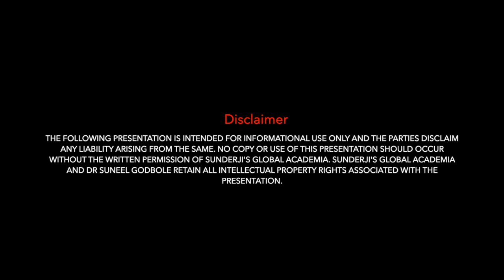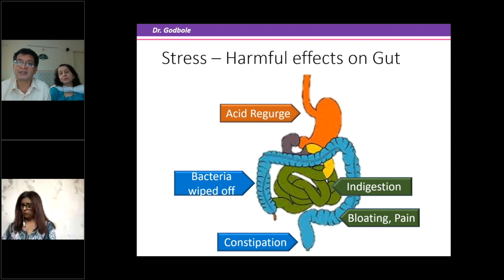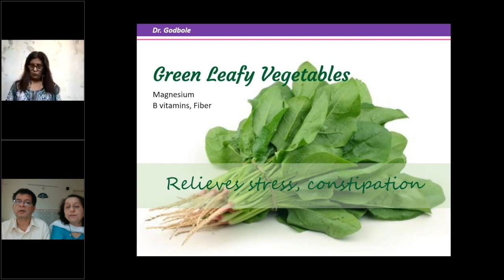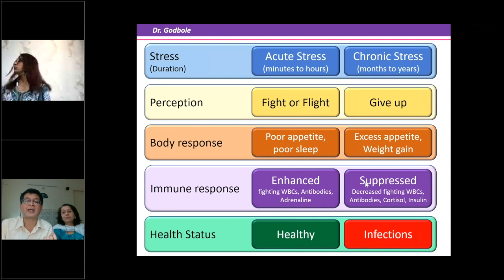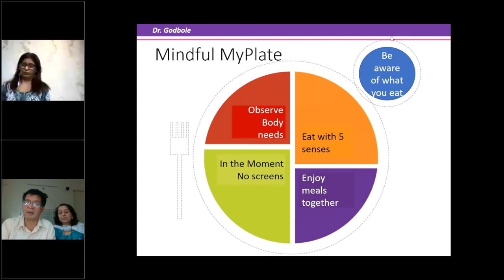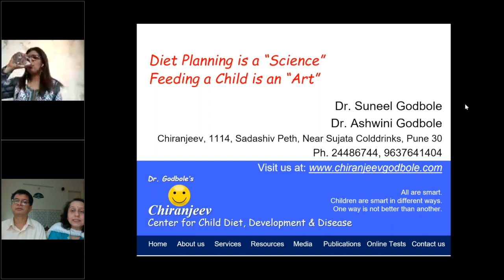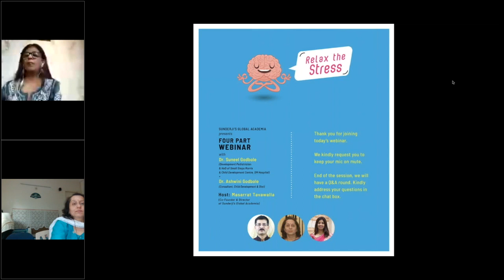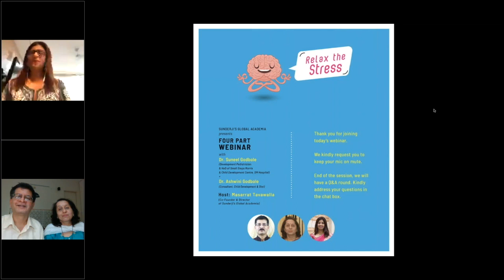Relax the Stress | Part 3 Webinar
Part 3 of the webinar session "Relax the Stress".

We all know the lock-down is not ending very soon so We at SGA are trying our best to bring out the best possible solution for the daily stress that we are dealing with.

In the part 3 session of "Relax the Stress" We discussed about Stress, Diet and Immunity.

How stress can have a negative effect on our diet.
How diet can effect in management of stress and improve immunity.
Important dietary modifications for boosting immunity levels.
Home remedies for boosting your health.
Diet for children with special needs during Corona times.